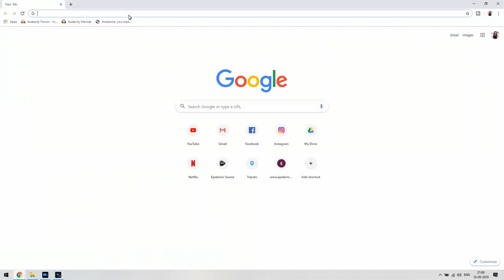Bali Budget AirBnB Villa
During our stay in Bali, we booked a beautiful Balinese style AirBnB Villa. Check out the video if you are looking for a budget stay for your Bali Trip.

This beautiful villa has 2 bedrooms, 2 baths, 1 kitchen and one private pool. It is located in Kuta Utara and almost 25 mins drive to Seminyak beach. It was well maintained by Miss Muhani.

The pool was properly cleaned everyday and was refreshed with fresh water everyday in morning. The Kitchen was provided with all the basic utensils required for cooking along with oil, salt and pepper.

The bedroom size was good and comfortable for 2 person. I was travelling with a baby but we dint get baby cot. The bathroom was also neat and clean. They also provide housekeeping everyday.

The local tour or driver can be arranged from the Villa. We also booked our airport pick-up from them.

Miss Muhani is easily available over phone and we found her very helpful throughout our stay. We booked this beautiful Balinese style villa for 4 nights.